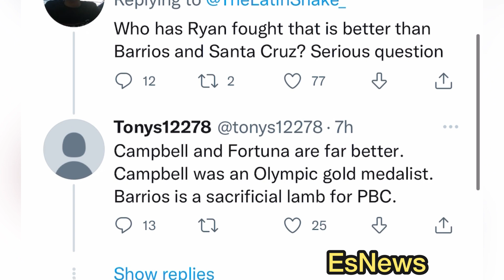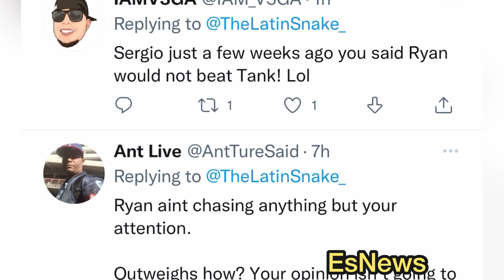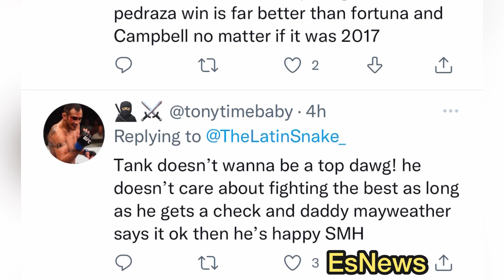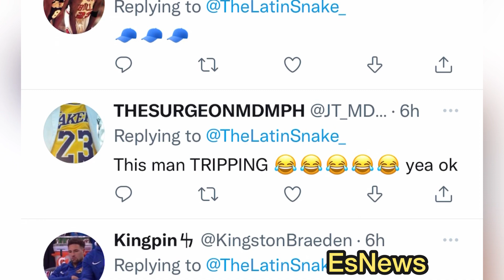Sergio Mora (DAZN) says Ryan Garcia Resume Better Thank Gervonta Davis - do you agree?